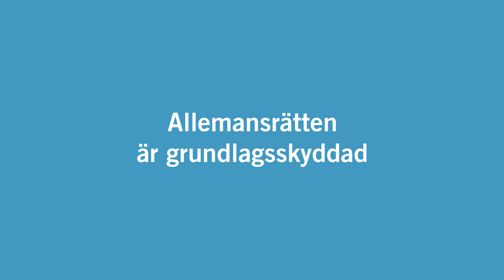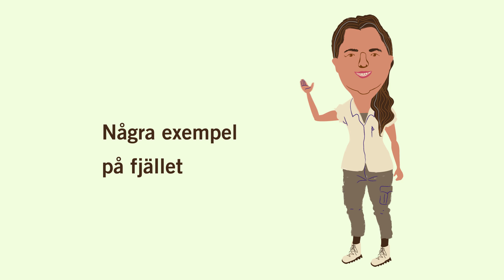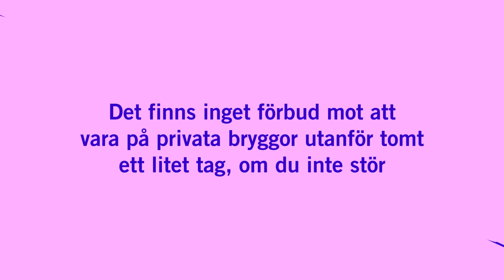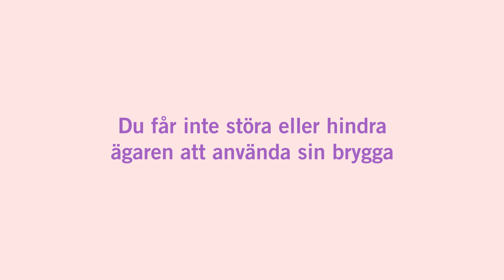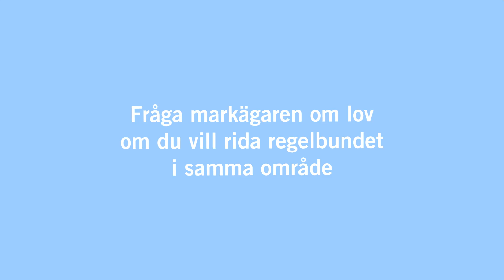Allemansrätten – inte störa inte förstöra | Naturvårdsverket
Tack vare allemansrätten har alla tillgång till naturen, men där ingår såväl rättigheter som skyldigheter.